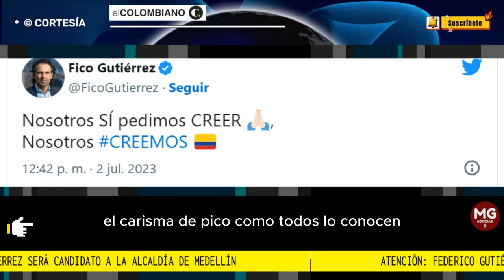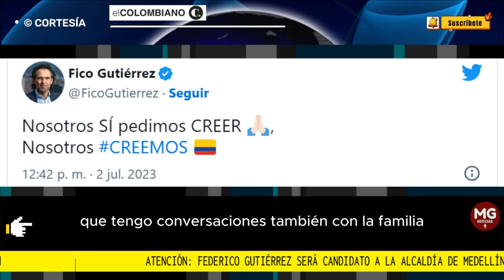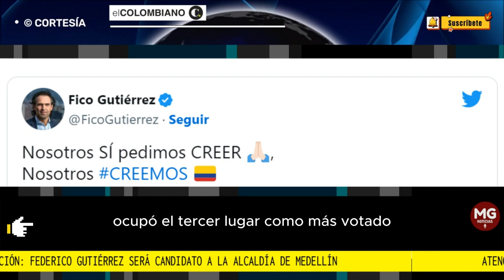ATENCIÓN 🛑 FEDERICO GUTIERREZ SERÁ CANDIDATO A LA ALCALDÍA DE MEDELLÍN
Fuentes cercanas a Federico Gutiérrez le confirmaron a EL COLOMBIANO que Federico Gutiérrez buscará repetir en la Alcaldía de Medellín y hacia el mediodía de este lunes festivo publicará un video en el que invitará a todos sus seguidores a que lo acompañen este martes en Castilla, desde donde oficializará su campaña.